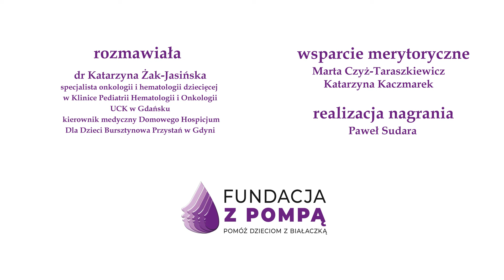Pompujemy Nadzieję - Jacek, tata Oskara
Stanęliśmy na rozdrożu. Czy chcemy kontynuować bezskuteczną, agresywną terapię, czy zadbać żeby syn był jeszcze chwilę w domu - opowiada Jacek, tata Oskara. Dla rodzica to jest bardzo ciężkie. Trzeba to wszystko wziąć na klatę i spojrzeć prawdzie w oczy - dodaje. Posłuchajcie historii Oskara i Jego rodziców. Posłuchajcie o nieustającej Nadziei.